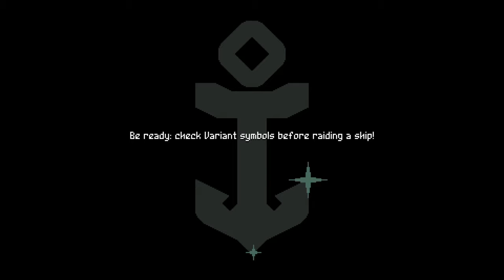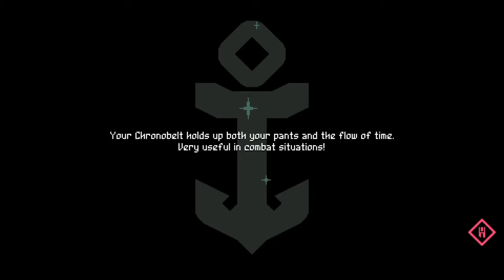Power Moose Plays Flinthook Ep.3 - Git Gud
Colin returns to Flinthook, this time with better audio.